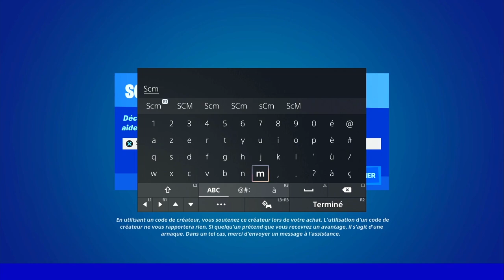INFLIGER DES DÉGÂTS A DES ADVERSAIRES A MOINS DE 10 M AVEC LE FUSIL A POMPE A TAMBOUR FORTNITE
▬▬▬▬▬▬▬ • BIENVENUE 😍 • ▬▬▬▬▬▬▬

▬▬▬▬▬▬▬ • PARTENAIRES 💪 • ▬▬▬▬▬▬▬

👉StealthGamer:
"SOISCOOLMEC"
"STRIKESOISCOOL"

TikTok "SoisCoolMecYTB"
👻Snapchat "soiscoolmec"

.▬▬▬▬▬▬▬ • TOP DON 💰 • ▬▬▬▬▬▬▬

▬▬▬▬▬▬▬ • MUSIQUE OUTRO 🎵 • ▬▬▬▬▬▬▬